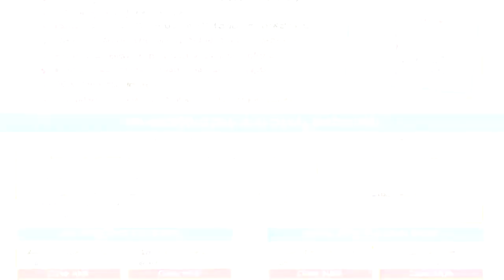KIC Kumbra ಇದರ 2019 - 20 ನೇ ಸಾಲಿನ ಪ್ರವೇಶಾತಿಯ ಕುರಿತು ಅಬ್ದುಲ್ ಖಾದಿರ್ ಅಲ್ ಖಾಸಿಮಿ ಬಂಬ್ರಾಣ ಉಸ್ತಾದರು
KIC Kumbra Admission 2019-20|| Abdul Kader Al Qasimi Bambrana